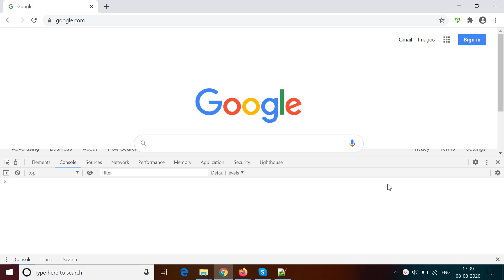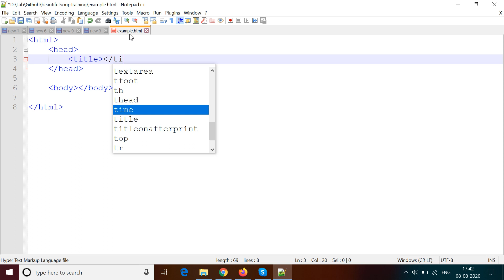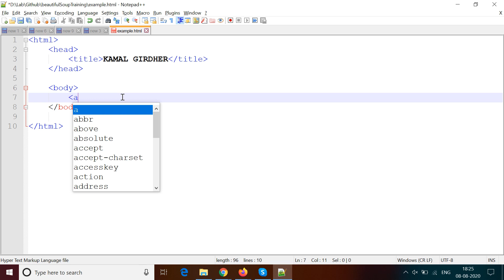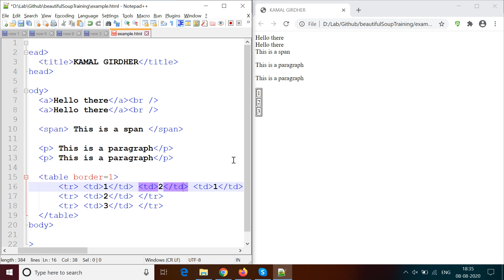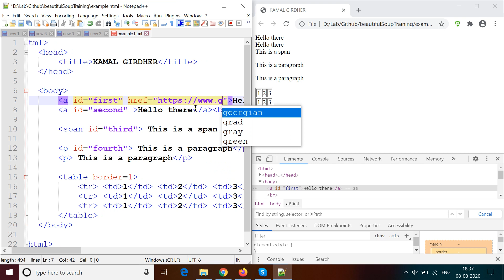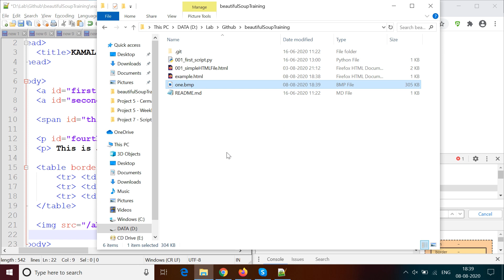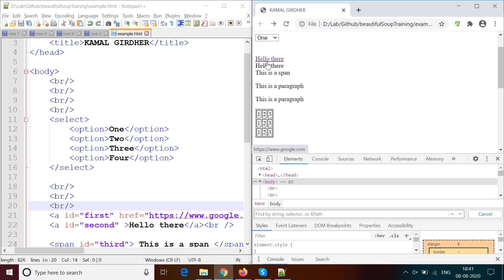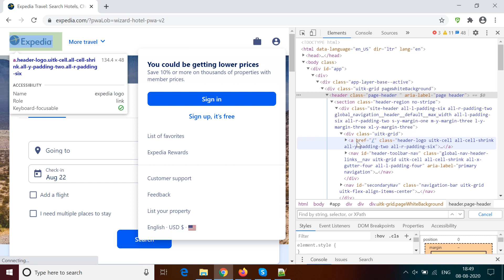Web Scraping # 6 | HTML Structure for object identification | web automation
Before we jump into web automation, it is important to understand the components of the html page. This tutorial is for those who have no or very limited knowledge of web pages and who are interested to learn about web automation.